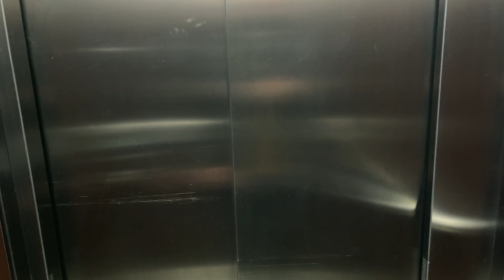Walking tour in Sagrada Familia 4K